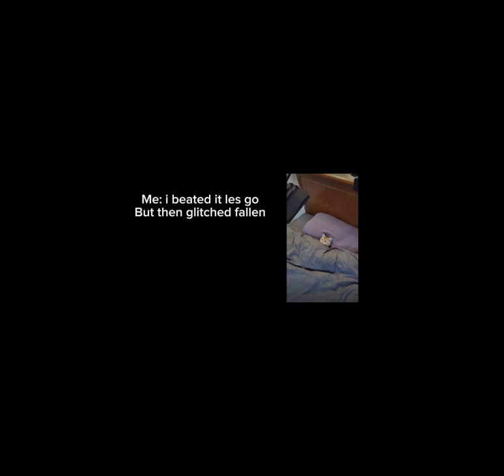Hidden wave music do be hitting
funny tds This is a short vid about me soloing in 2021 hidden wave